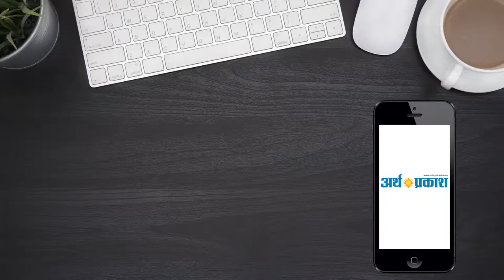लुक्कड़ नाटक के जरिये चुनाव के लिए किया गया लोगो को जागरूक || Arth Parkash TV